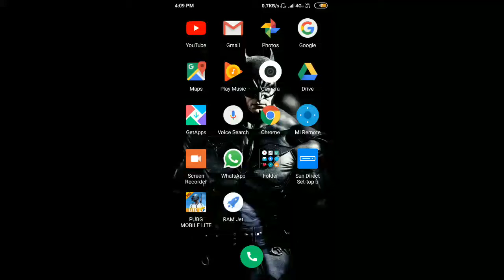S12k gun skin from sliver fragments|how to buy gun skins for free|mythic skins for free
How To Enable Watch Video Option
In PUBG Lite? Enable Surprise Pack
In PUBG Mobile Lite!

PUBG lite

Pubg Mobile Lite New Ump9 Crate
Opening Pubg Mobile Lite Crate
Opening

1000 BC PUBG Mobile Lite Crate
Opening

PUBG MOBILE LITE SEASON 4 WP
GOLD CRATE OPENING PUBG
MOBILE LITE CRATE OPENING

Pubg Mobile Lite New Rugged
(Orange) UMP9 Create Opening 11
New Crate Opening Trick Pubg
Lite

free uc

pubg lite vpn trick

free battle coins pubg mobile

 how to get free wp pass in pubg lite

Pubg Lite me new new new tricks
new new trick trick of warehouse

50 Premium Crate Opening Pubg
Mobile Lite Amazing Crate
Opening Video In Pubg

PUBG lite

Opening

1000 BC PUBG Mobile Lite Crate
Opening

Lite